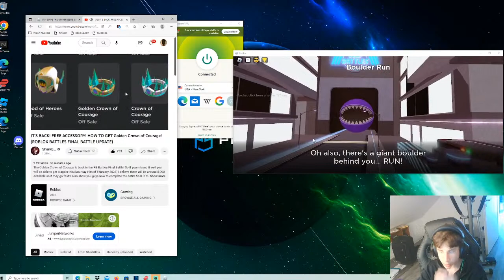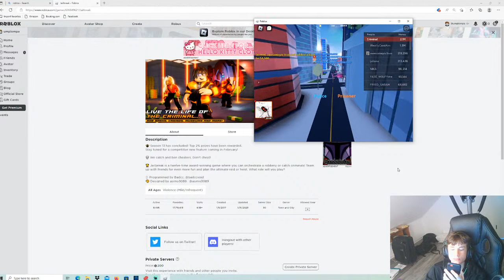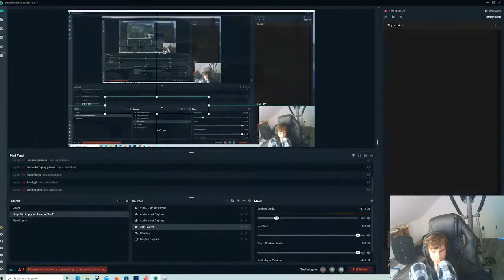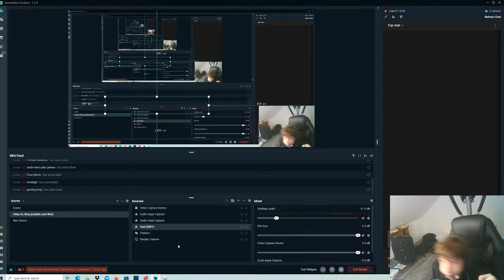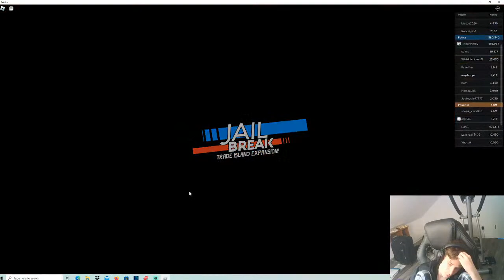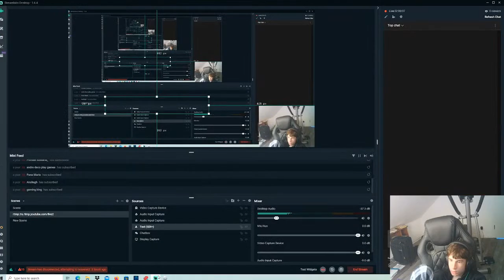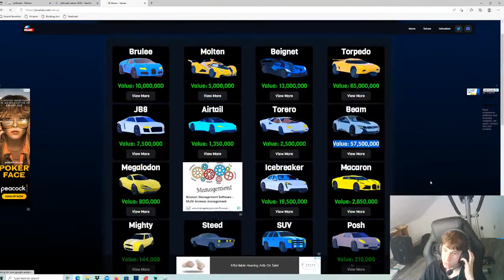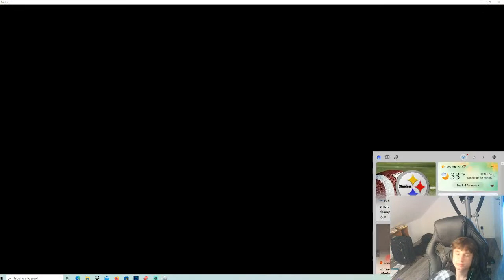converting a pickup truck into a torpedo